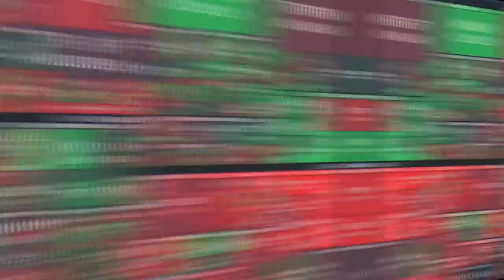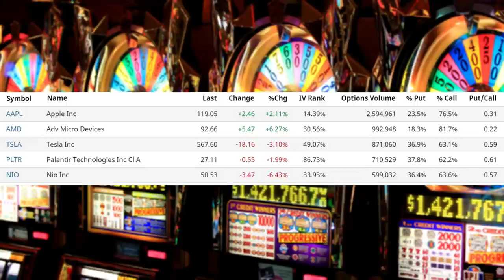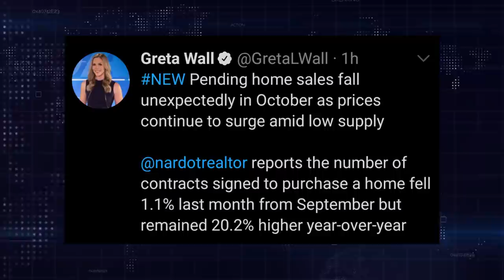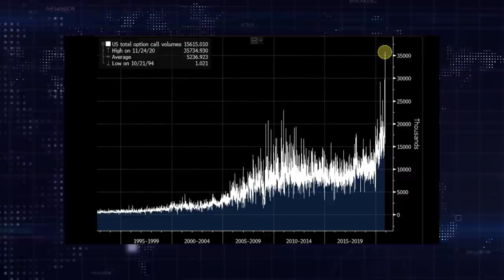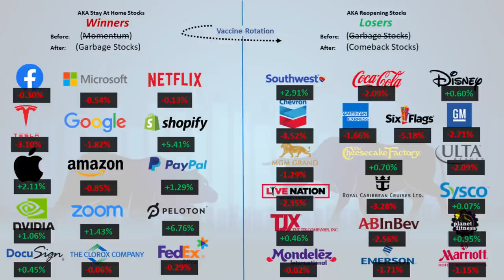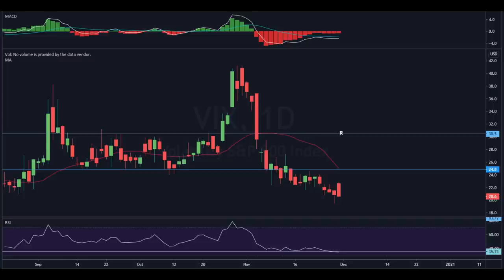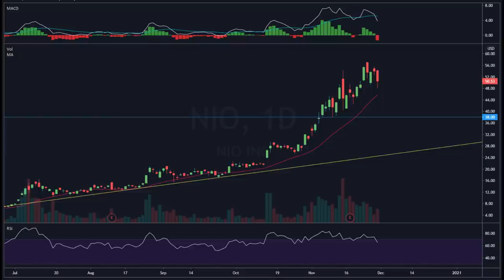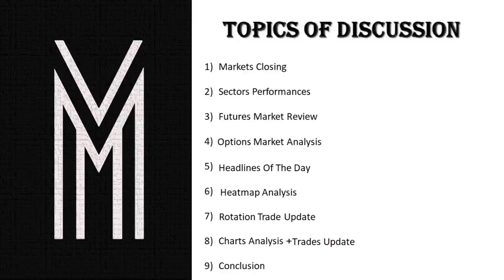Ep121: Investors Go All In Buying Call Options, Highest EVER !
Post Market Review for 11/30/2020

0:00 Intro
0:50 Markets Closing
1:15 Sectors Performances
1:42 Futures Market
3:10 Options Market
8:40 Headlines Of The Day
15:24 Heat Map Analysis
22:18 Rotation Trade
23:20 Charts Analysis
37:46 Conclusion